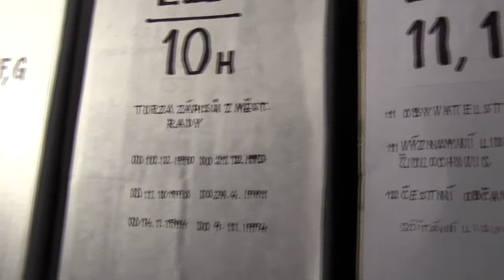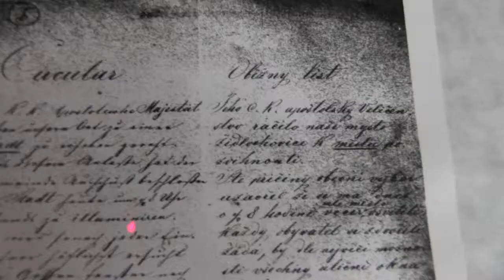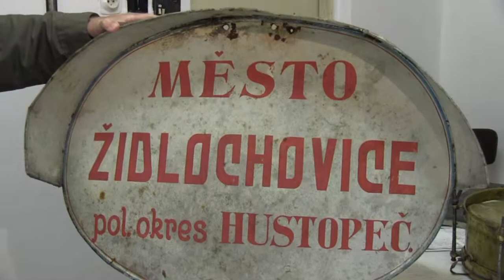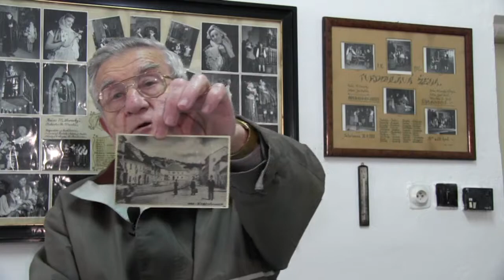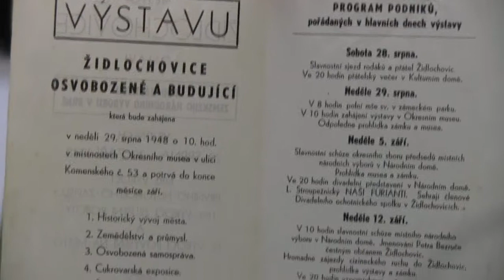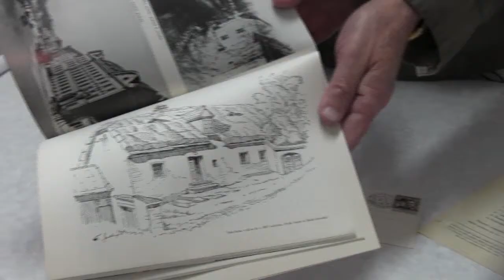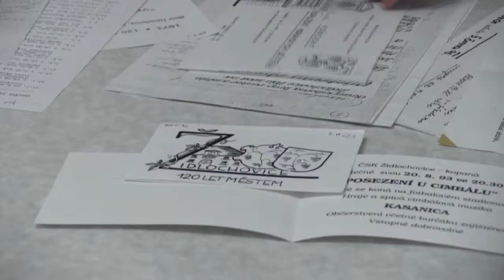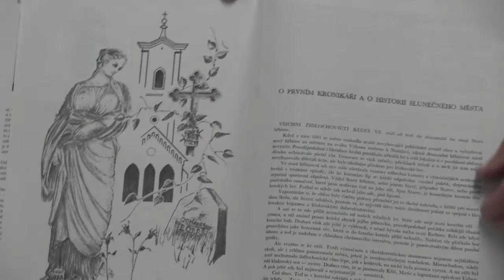Zvídavá kamera v archivu města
Archivář městského archivu v Židlochovicích, pan Eduard Vyhlídal, vypráví  na téma 140 let povýšení Židlochovic na město a oslavách povýšení v historii Židlochovic.